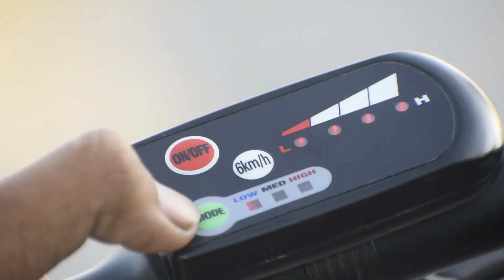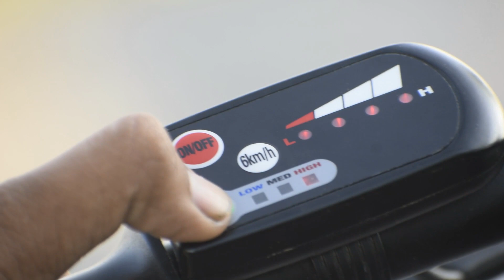My Electric Bicycle Review || মোৰ ইলেকট্ৰিক চাইকেল খন 🤩🤩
My Electric Bicycle Review || মোৰ ইলেকট্ৰিক চাইকেল খন 🤩🤩 || ‎@Minhajul Vlogs

Tags
Electric Bicycle Review
Electric Bicycle price

My instagram I'd - minhajul_alam_00

Camera man on this video - Ashik Alam

Whatever video I upload in the coming time, you will get it first.Thank you